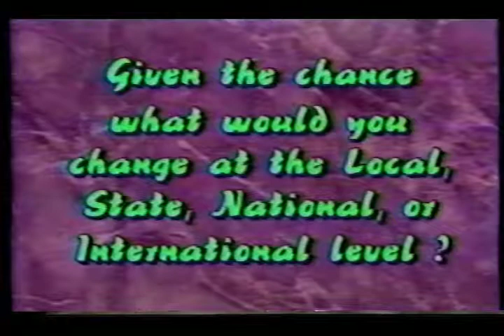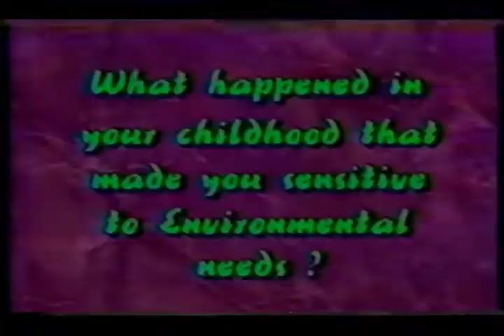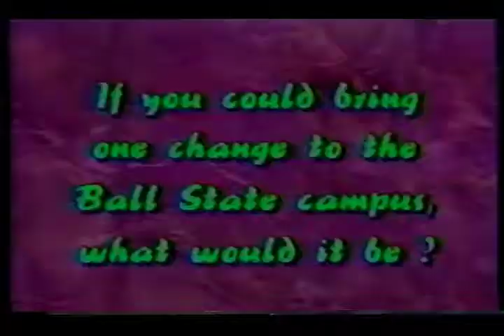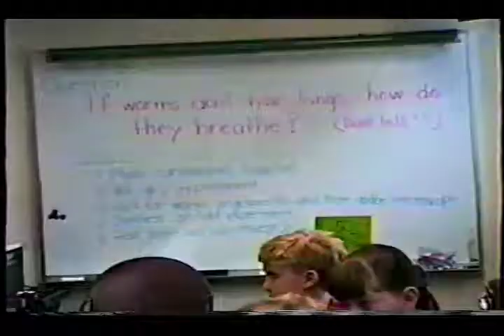Green for Green grants, 1994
Audio is muted from 00:24:16 to 00:28:09.; Video presentations of Ball State University and Burris Laboratory School faculty and staff discussing their "Green for Green" grant projects designed to promote recycling, resource conservation, clean communities, and environmental protection.  Burris students are shown attending programs and singing about recycling.  Also includes an interview of Burris students about the "Green" programs and what they learned.